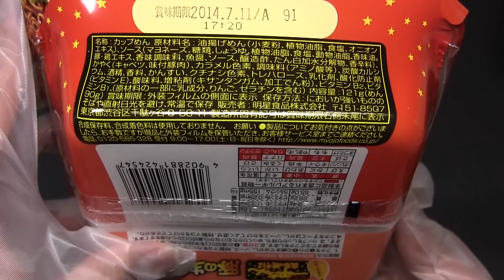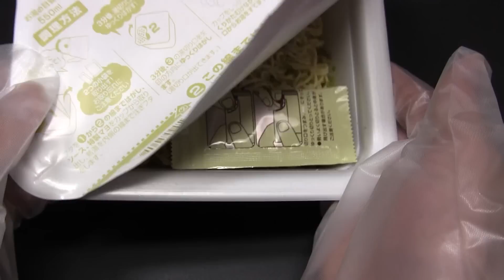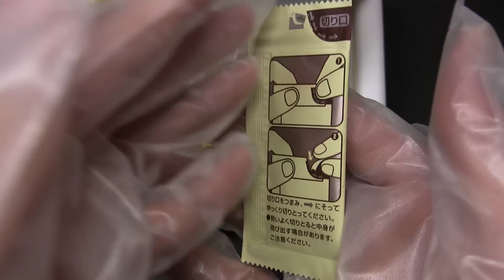明星 一平ちゃん夜店の焼そば 豚の生姜焼き風味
明星食品の「明星 一平ちゃん夜店の焼そば 豚の生姜焼き風味」です。発売日は2014年2月24日。